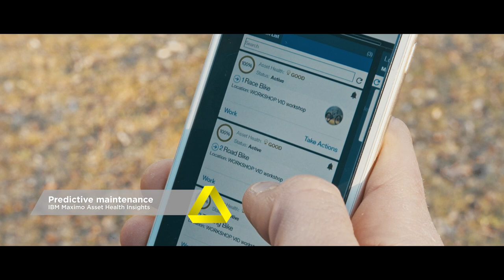Troia - Optimizing the future.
Combining our work with our love for sports. Troia d.o.o. and Enduro World Series competitor Vid Peršak joined forces in this video, showing the best of both worlds. Sport and Technology.